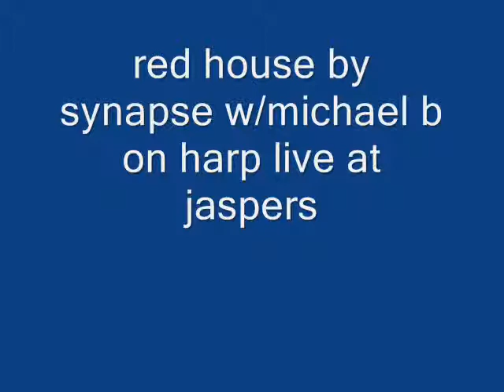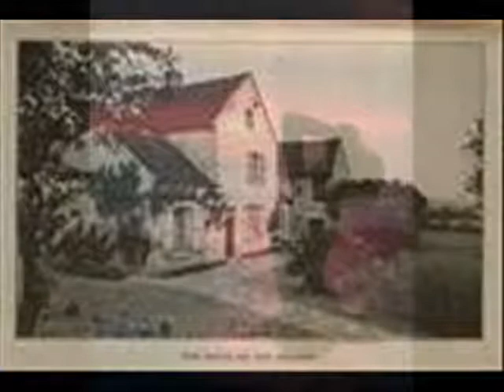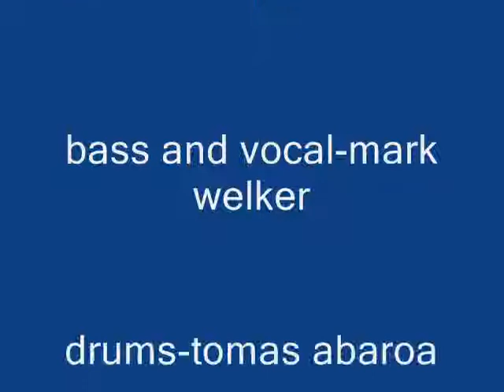red house by synapse live at jaspers w michael b.wmv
cover of red house by synapse live at jaspers w/michael b.
guitar- bryn anderson
bass and vocal-mark welker
drums-tomas abaroa
w/ michael b on harp
2000